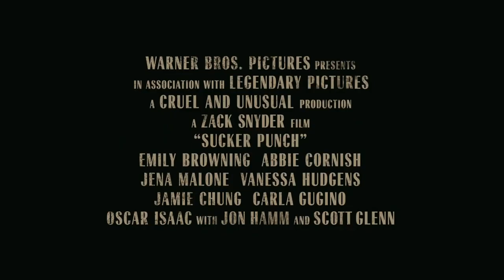'Sucker Punch' Official Movie clip FULL HD(NEW) xvid.MKV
Release Date: 25 March 2011
Genre: Action | Fantasy
Cast: Jon Hamm, Vanessa Hudgens, Jamie Chung, Abbie Cornish
Director: Zack Snyder
Writers: Zack Snyder, Steve Shibuya
Studio: Warner Brothers

Plot:
Close your eyes. Open your mind. You will be unprepared.
"Sucker Punch" is an epic action fantasy that takes us into the vivid imagination of a young girl whose dream world provides the ultimate escape from her darker reality. Unrestrained by the boundaries of time and place, she is free to go where her mind takes her, and her incredible adventures blur the lines between what's real and what is imaginary.
She has been locked away against her will, but Babydoll (Emily Browning) has not lost her will to survive. Determined to fight for her freedom, she urges four other young girls—the outspoken Rocket (Jena Malone), the street-smart Blondie (Vanessa Hudgens), the fiercely loyal Amber (Jamie Chung) and the reluctant Sweet Pea (Abbie Cornish)—to band together and try to escape their terrible fate at the hands of their captors, Blue (Oscar Isaac), Madam Gorski (Carla Gugino) and the High Roller (Jon Hamm).
Led by Babydoll, the girls engage in fantastical warfare against everything from samurais to serpents, with a virtual arsenal at their disposal. Together, they must decide what they are willing to sacrifice in order to stay alive. But with the help of a Wise Man (Scott Glenn), their unbelievable journey—if they succeed—will set them free.

Born from the creative vision of filmmaker Zack Snyder ("Watchmen," "300"), "Sucker Punch" features an ensemble cast of young stars, including Emily Browning ("The Uninvited"), Abbie Cornish ("Bright Star"), Jena Malone ("Into the Wild"), Vanessa Hudgens (the "High School Musical" films) and Jamie Chung ("Sorority Row"). The film's main cast also includes Oscar Isaac ("Robin Hood") and Carla Gugino ("Watchmen"), with Jon Hamm ("The Town," TV's "Mad Men") and Scott Glenn ("The Bourne Ultimatum").
Zack Snyder directed "Sucker Punch" from a screenplay he wrote with Steve Shibuya, based on Snyder's story. Snyder and Deborah Snyder produced, with Thomas Tull, Wesley Coller, Jon Jashni, Chris deFaria, Jim Rowe and William Fay serving as executive producers.
The behind-the-scenes creative team includes Academy Award®-winning production designer Rick Carter ("Avatar") and "Watchmen" and "300" veterans director of photography Larry Fong, editor William Hoy and costume designer Michael Wilkinson. The music is by Tyler Bates and Marius DeVries.
Warner Bros. Pictures presents, in association with Legendary Pictures, a Cruel and Unusual Production of a Zack Snyder film, "Sucker Punch." Opening nationwide March 25, 2011, the film will be distributed by Warner Bros. Pictures, a Warner Bros. Entertainment Company.